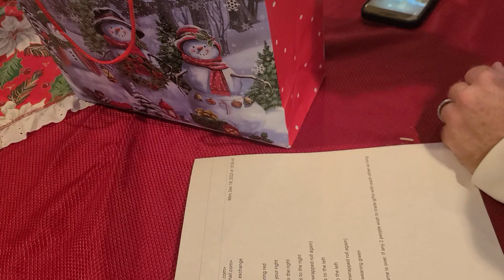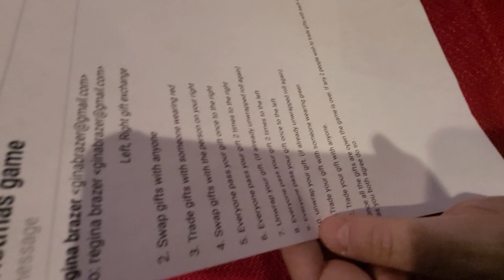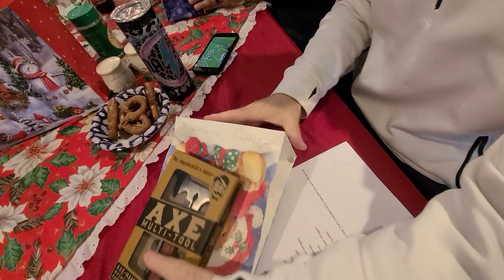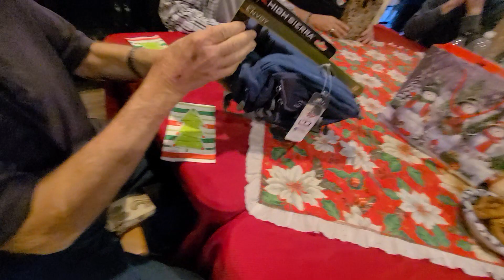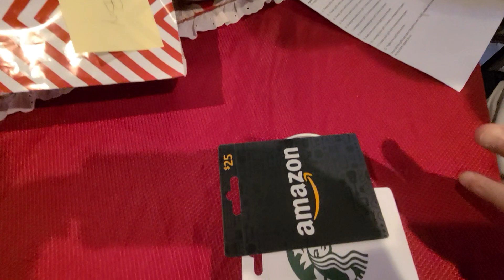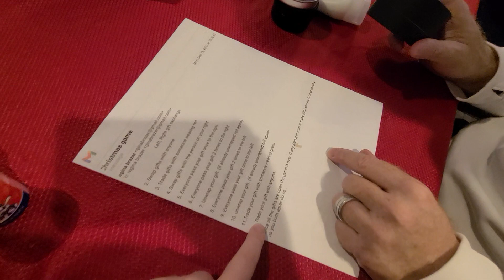January 5, 2024